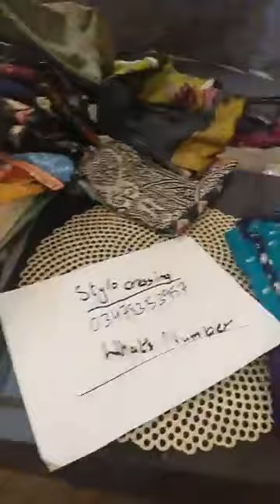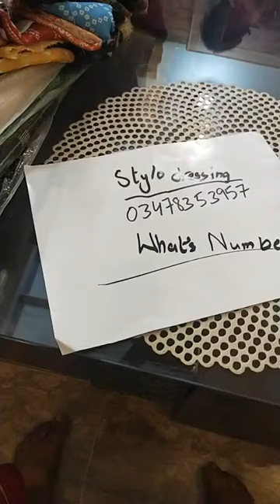mariab lawn chiffon jacquard gulahmed chikenkaari firdous sapphire aghanoor stylodressing